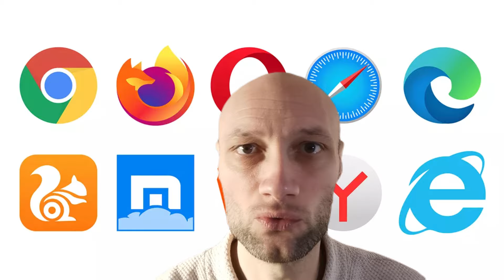Simple&Gratuit - Le DMA : un nouveau chapitre pour l'internet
Le DMA : un nouveau gendarme pour les géants du numérique en Europe
Imaginez un supermarché qui s'arrogerait le droit de:

Vous empêcher d'acheter des produits concurrents en les cachant ou en les rendant plus chers.
Vous forcer à utiliser son propre caddie et ses propres sacs, même si vous préférez ceux d'une autre marque.
Utiliser vos données personnelles pour vous proposer des produits à des prix exorbitants.
C'est un peu ce que faisaient les géants du numérique (comme Google, Apple, Amazon, Facebook) avant l'entrée en vigueur du DMA (Digital Markets Act) aujourd'hui.

Le DMA, c'est un peu comme un nouveau gendarme qui va surveiller ces géants et leur interdire ces pratiques anti-concurrentielles.

Concrètement, cela veut dire que :

Vous pourrez choisir votre navigateur web et vos applications par défaut sur votre smartphone ou votre ordinateur.
Vous pourrez installer des applications en dehors des boutiques d'applications officielles.
Les géants du numérique ne pourront plus utiliser vos données personnelles pour vous cibler avec des publicités personnalisées.
En résumé, le DMA vise à :

Créer un marché numérique plus juste et plus ouvert pour les entreprises et les consommateurs.
Donner aux utilisateurs plus de choix et de contrôle sur leurs données personnelles.
Stimuler l'innovation et la concurrence.
C'est une petite révolution pour le monde numérique, et il faudra attendre quelques mois pour voir ses effets concrets. Mais c'est une bonne nouvelle pour tous ceux qui souhaitent un internet plus libre et plus ouvert.

Voici quelques exemples d'applications concrètes du DMA :

Vous pourrez désormais utiliser WhatsApp avec votre numéro de téléphone portable, même si vous n'utilisez pas iOS ou Android.
Vous pourrez installer des applications de streaming vidéo concurrentes sur votre Apple TV.
Vous pourrez comparer les prix des produits et services plus facilement, car les géants du numérique ne pourront plus empêcher les sites web de comparaison de prix d'accéder à leurs données.
Le DMA est un texte complexe, mais ses objectifs sont simples :

Protéger les consommateurs.
Stimuler la concurrence.
Créer un internet plus libre et plus ouvert.
C'est un grand pas en avant pour l'Europe, et on espère que d'autres régions du monde suivront son exemple.